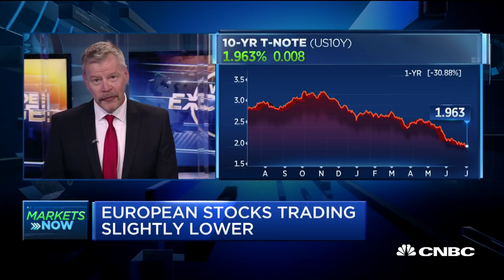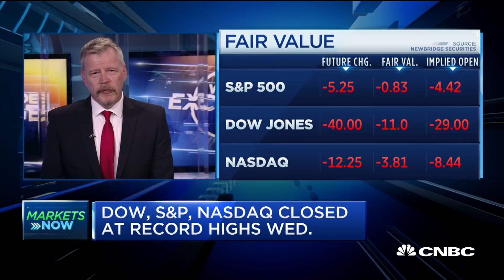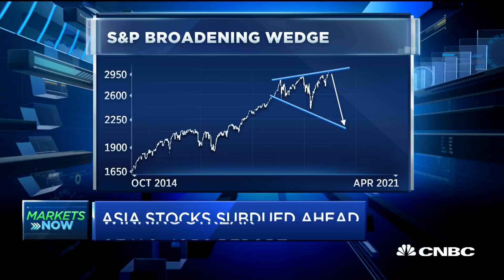Henrich: watch for the "broadening wedge"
Sven Henrich, NorthmanTrader Founder, talks global yields, slowing economies, and more